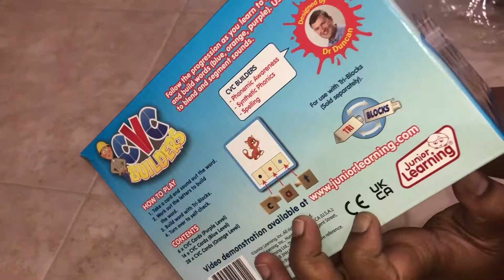Junior Learning CVC Word Builders Activity Cards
Dox Box CVC Words Read and Write flashcards